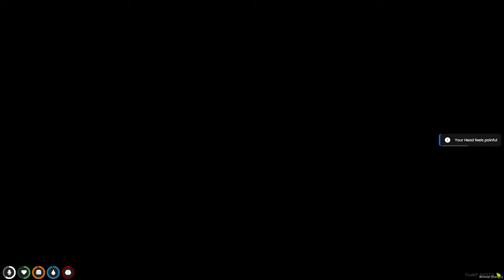Baby DITCHES SCHOOL with FRIENDS!